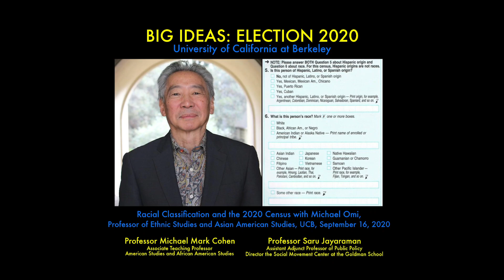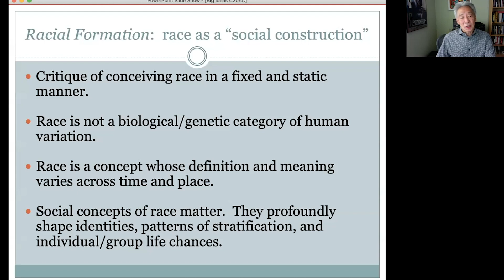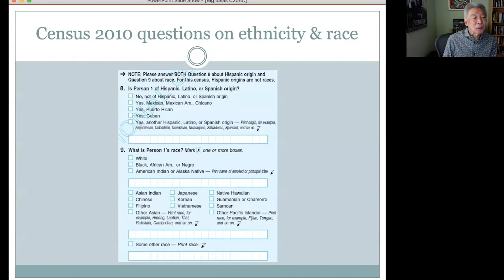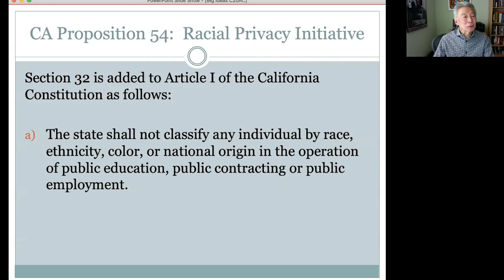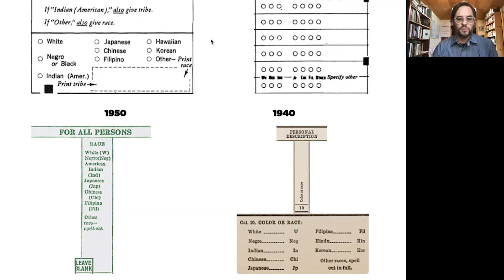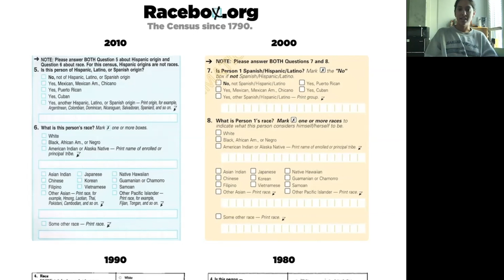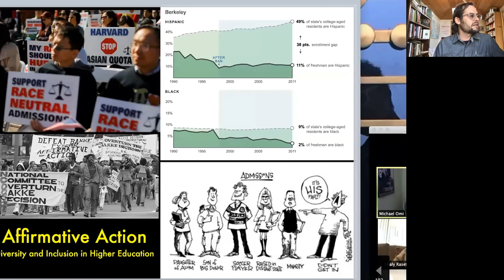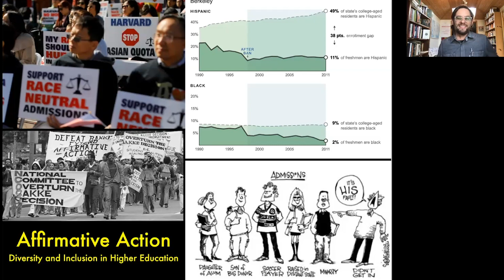Racial Classification and the 2020 Census with Michael Omi - Election 2020: UC Berkeley Big Ideas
Today we take up the question of racial classification and the 2020 census with professor Michael Omi. Professor Omi is Associate Professor of Ethnic Studies, Asians American and Asian Diaspora Studies at UC Berkeley. He is the author, along with Howard Winant, of the ground breaking work Racial Formations in the United States, now in its third edition. At Berkeley, Professor Omi serves as the Associate Director of the Haas Institute for a Fair and Inclusive Society, and is an affiliated faculty member of Sociology and Gender & Women’s Studies. In today’s talk, Professor Omi uses racial formations theory to discuss his research into the United States census and its evolving system of classifying and categorizing race. Recorded on 09/16/2020. [Show ID: 36278]